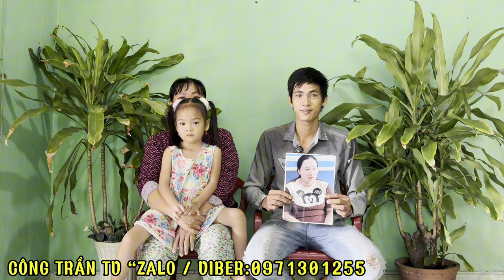❌️Trai Trẻ Bị Gái Dụ Tưởng Hàng Ngon " Ai Ngờ Cả Họ Té Ngửa Biết Được Tin Này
Kênh Công Trần TV Luôn Cập Nhật Những
 Thông Tin Nóng Về Đời Sống Xã Hội
Thông Tin Chính Xác Uy Tín